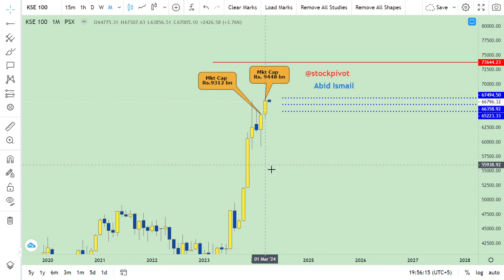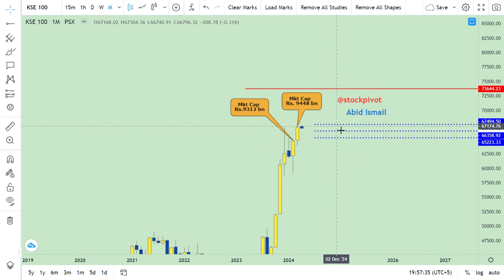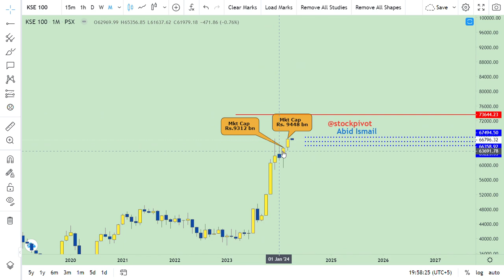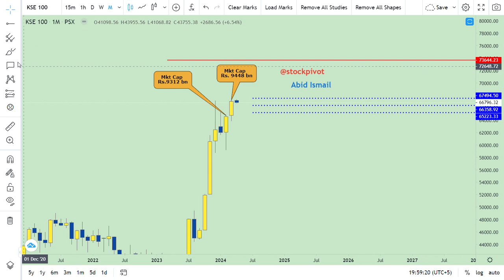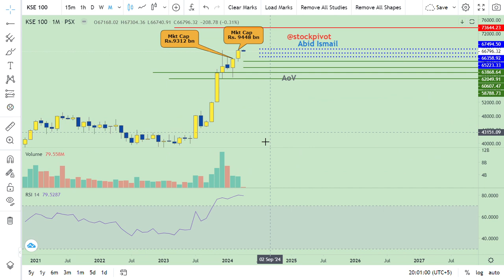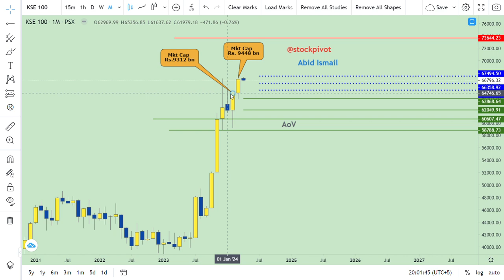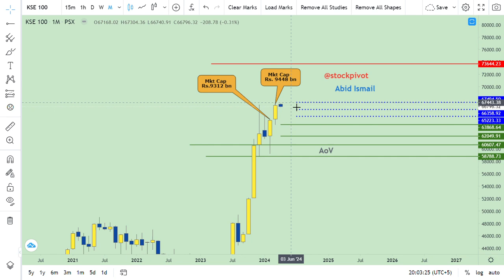01 Apr || KSE 100 || PSX || Monthly Review || DYOR || Trade in High volatile stocks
Mkt cap on (FRI) 9448 bn. Increased by Rs.277 bn. WoW basis.
Increased by Rs.136 bn. MoM basis.